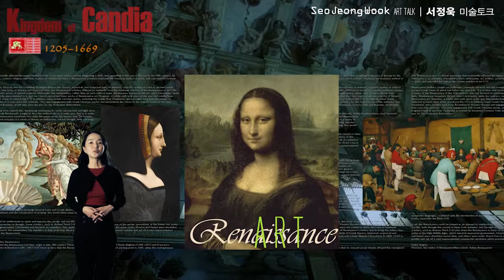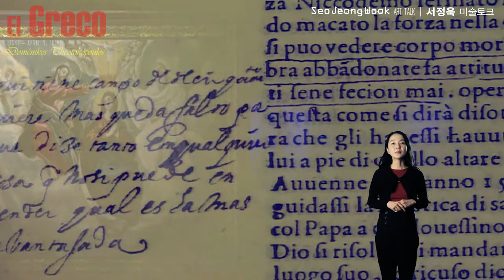미술가 엘 그레코 - artist El Greco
엘 그레코(El Greco)는 130권이나 되는, 당시로서는 도서관만큼의 책을 가지고 있었으며, 그 책의 메모를 보면, 그의 그림은 과학, 철학적 지식을 바탕으로 발전했던 것으로 추측됩니다.
엘 그레코(El Greco)는 자신의 책에 이런 글을 남겨 놓았습니다. 인체의 비례는 재는 것이 아니다. 그것은 화가의 주관에 맡겨져야 한다. 그런 생각 덕분인지 엘 그레코(El Greco)는 당시 제대로 인정받지 못했습니다. 하지만, 300년 후 사람들은 시대를 앞서갔던 이 사람에게 불꽃의 화가라는 수식어를 붙여 주었습니다.